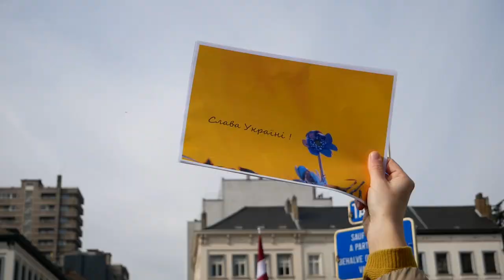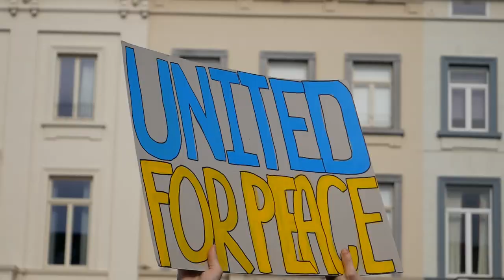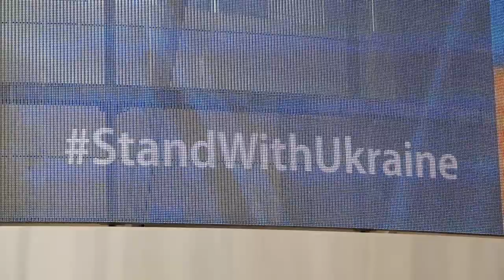Демонстрація протесту біля Європарламенту: в Україні вирішується доля Європи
Біля Європарламенту тисячі людей висловили  протест  проти підступної агресії Росії в Україні. У демонстрації брали участь громадяни різних країн та різного віку, але всі вони були об’єднані солідарністю із Україною і її народом.  Люди, що зібралися на площі Люксембург у самому центрі  Брюсселя, говорили про те, що зараз в Україні вирішується доля усієї Європи, її майбутнього, безпека та стабільність усього континенту